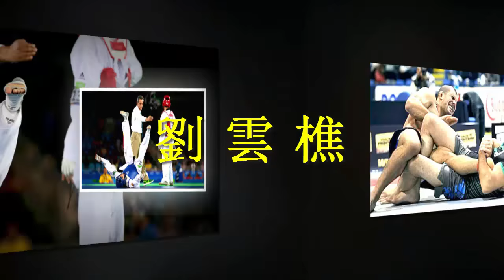劉雲樵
視頻標題: 劉雲樵

描述：劉雲樵
在台灣武術界，劉雲樵是個無人不識的名字。他所創辦的武術會《武壇》，讓八極拳傳遍海外。今天【武備志】，就向大家介紹這位八極宗師的一生。
劉雲樵（1909—1992），字笑塵，河北省滄洲集北頭村人。由於自幼體弱，他從五歲開始便跟隨家僕張耀廷學習迷踪拳，以求強身。及至八歲，父親劉保沂邀請了「神槍」李書文（近代八極最著名宗師，以大槍聞名天下，「猛虎硬爬山」就是他的絕技之一）到府上教授八極拳及劈掛掌，為劉雲樵打下紮實武學基礎。
成年以後，父親原來想讓他到朝陽大學法律系念書，但是劉雲樵拿著學費，跟著李書文四處闖蕩。1931年，李書文應李景林的邀請，到山東國術館擔任總教習。當時，李書文另一名弟子張驤伍，正在山東黃縣負責治安工作，李書文便帶劉雲樵一併前去拜訪。劉雲樵亦在此時嶄露頭角，連挫冒名前來挑戰的武師，獲得「小霸王」的稱號。
在東北駐紮期間，劉雲樵除了繼續修煉八極拳外，也從張驤五身上習得了武當劍術、青萍劍法和昆吾劍法，亦求教了當地螳螂拳名家丁子成及八卦掌宗師宮寶田，分別學習了六合螳螂拳及宮氏八卦掌。
1934年，李書文身故，終年72歲。劉雲樵隨即回到家鄉，卻受到國民黨情報機關賞識，吸收他成為情報人員。於是劉雲樵獲安排考入陝西鳳翔的黃埔軍校第七分校，並在1939年畢業，正式從軍報國。往後十年，劉雲樵參與多次抗日戰鬥，並進行諜報工作，一直到49年隨國民黨遷台為止。
來台以後，劉雲樵先後再於國防部人事次長室、聯勤總司令部等部門服役，最後以上校軍階退伍。原本他激昂的人生會就此結束，卻想不到會在三年之後迎來另一個高潮。蓋因其時總統府侍衛室準備進行改組，經軍校同學孔令晟將軍推薦後，劉雲樵獲到蔣介石召批準，在總統府侍衛室擔任安全顧問，教授侍衛八極拳。之後他亦在蔣經國舉辦的「聯指部拳術師資訓練班」中擔任教練，訓練了四期學員，其中包括蔣經國總統衛隊的七海警衛編組。
憑藉在軍政界的聲望，劉雲樵晚年召集同道，創辦了《武壇》及出版《武壇雜誌》。除了傳授劉雲樵所習的武藝外，也介紹各類傳統中國武術。據劉雲樵徒弟、台灣著名武術家——徐紀記述，劉雲樵一生不藏私，亦沒有門戶之見。為了能讓學生體會清楚八極拳的柔勁，他會主動帶學生去朋友處學習太極拳。正是這種海納百川的態度，令《武壇》得以遍地開花。時至今日，《武壇》分會依然遍布海內外，美國、馬來西亞、日本等地都有劉雲樵的徒孫，繼續傳承他的八極武藝。
1992年，劉雲樵駕鶴西去，終年84歲。近百黨政軍要員出席他的喪禮，對一個武者來說，可謂極盡哀榮、足見劉雲樵的宗師地位。而他的八極身姿，相信會永遠成為華人武術界的一座高山。